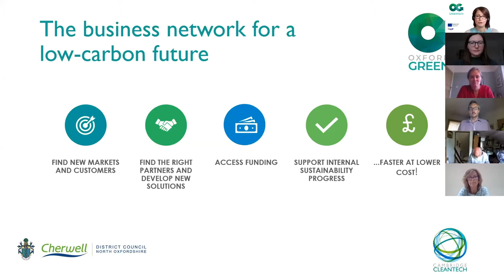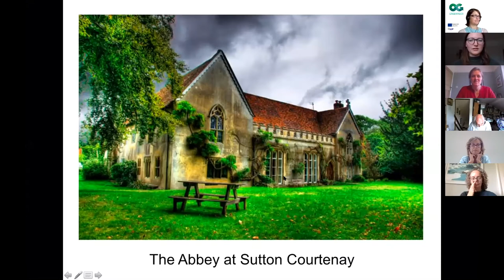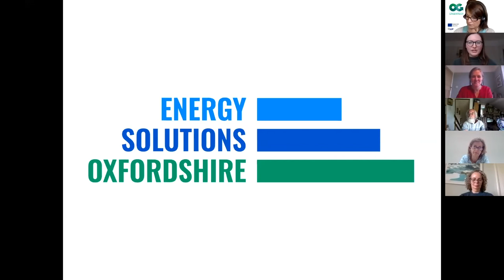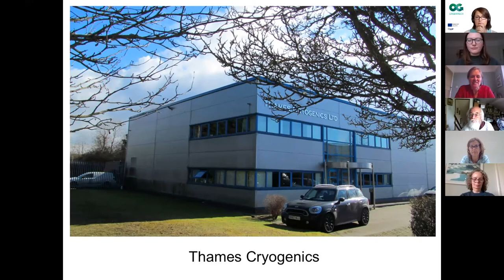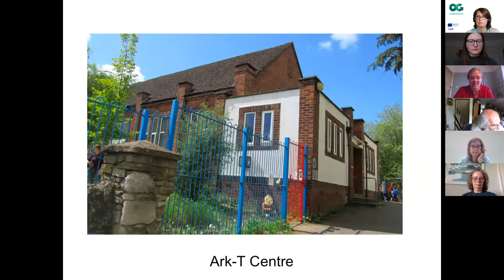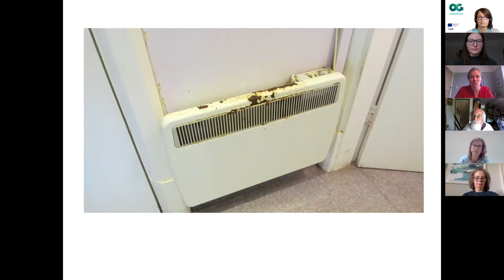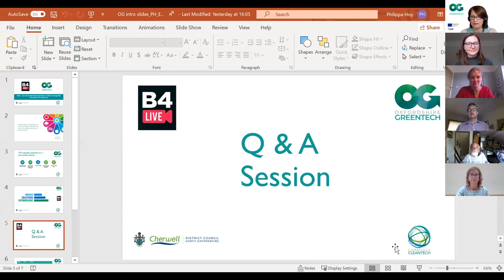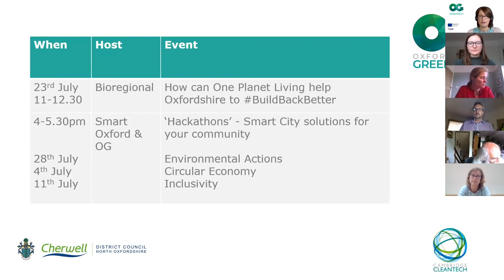B4 LIVE: ESOx – New Low Carbon Hub Programme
Find out how effective an 'energy services' approach can be in reducing your org's energy bills and reliance on traditional fuel sources.

The Low Carbon Hub has for many years supported organisations across Oxfordshire with advice and funding to help reduce both energy consumption and contributions to climate change. It has now launched its latest programme, Energy Solutions Oxfordshire, (ESOx) to accelerate this transformation and to enable even more organisations to improve their resilience through reduced energy bills and greater on-site energy generation. Commercial buildings account for 40% of energy used in Oxfordshire, so local business has an important role to play developing sustainable strategies to help achieve our climate change goals, whilst in the process benefiting from the greater resilience this brings.

Through this relaxed session we aim to provide real examples of success and show how an energy services approach through ESOx can help you overcome some of the barriers and pitfalls that may be encountered along the way. This session will be introduced by experts from the Low Carbon Hub and will be a truly interactive session with information relevant to most Oxfordshire businesses, charities and social enterprises. You will go away knowing the wide range of opportunities available to you.